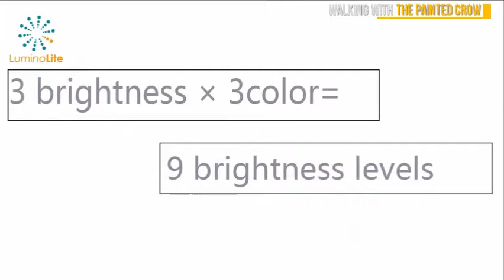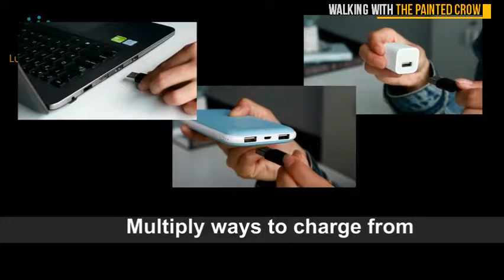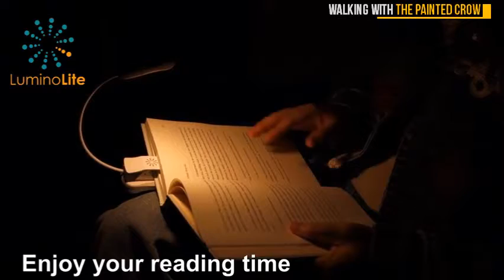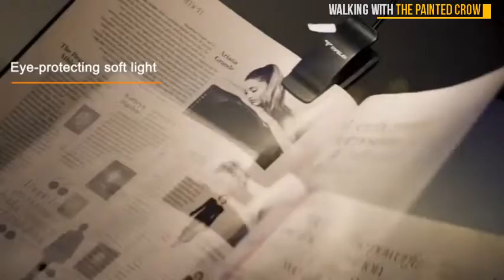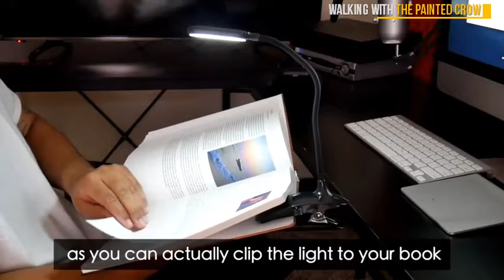5 Best New Eye Care Book Lights For Reading You Can Buy in 2019 From Amazon Christmas Gifts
"5 Best New Eye Care Book Lights For Reading You Can Buy in 2019 From Amazon - Christmas Gifts 4 Loved Ones

 See More Details of : :

1. UBIKORT Book Light LED Clip on Reading Light Flexible Book Reading Lamp USB Rechargeable Bedside Desk Lamp with 3 Levels Brightness Touch Switch Eye Protection for Reading in Bed Black

2. TopElek Reading Light 7 LED Book Light with 9 Level Warm Cool White Brightness USB Rechargeable Eye Care Lamp with Power Indicator Perfect for Bookworms Kids

3. LuminoLite BK 07 3000K Warm LED Easy for Eyes Clip Car Travel Rechargeable Slim 2.1 oz Weight. Perfect for Bookworms Book Light for Reading in Bed White

4. LOYLOV RL 40 【Updated Version】 Clip on Dimmable 9 Level Brightness Eye Care Book Lamp for Kids USB Rechargeable Touch Switch Headboard Light for Reading in Bed at Night Black

5. LuminoLite Rechargeable 7 Led Book Light Easy Clip on Book Lamp for Reading in Bed. 3 Color× 3 Brightness Eye Cared 2.1 oz Lightweight Up to 70 Hours. Perfect for Bookworms Kids Warm White

 Results 1 - 24 of 887 - New customer?  Best sellers House of Quirk USB Reading Light for Bed Kids, 7 LED Book Light with Bright led Light(White). 5 · Techsun LED Book Light Night Reading   Eye Care Brightness Book Light with Travel Bag for Kindle, Book,  We store1 LED Eyeglass 2 pcs Flexible Clip on Mini Book   There are 3 Colors x 3 Levels, so you can freely choose the perfect color and 3 Brightness Eye-Care, 2.1 oz Lightweight, 20 Hours Reading. Rechargeable Book Light, 5 LED Clip on Reading Light for Book in Bed,  Great Gift for Anyone at Any Occasion, Women, Men, Boys or Girls, Birthdays or March 12, 2019.  reat Christmas and Birthday Gift Idea - Black - - Amazon.com. This bright LED Book light helps prevent eye strain or disturbing others. This Clip   Therefore, if you want a soft warm light to read at night, you may want to get a bedtime Ecologic Mart's Eye Care – Best Book Light for Reading in Bed  5. Mighty Bright's Timer Light – Best Timer Booklight. You turned your brightness, the Thuctek easily wins our vote as the best new LED book light. . Book Lover Gifts   am back once again with my annual list of the best gifts for architects. Wearchitects are a picky bunch so it can be a challenge to buy for us.  With these best gifts for toddlers, your little one gets to play, learn, snuggle with new friends, and have a darn good time doing it all. Just a couple years ago, your baby didn't care about presents. baby is a toddler, she actually plays with her toys — and you can get   amazon.com Ages: 3–5 years. Below are 35 best gifts for teens to get you started: A small and light instant camera. Amazon  All they need is some film and an eye for picture-perfect moments to start The book that was made into Netflix's new teen classic. Amazon  of the 37 best young adult books Business Insider staff ever read. The hottest 2019 toys, from Fingerlings and Hatchibabies to LOL At TODAY we take care to recommend items we hope you'll enjoy!  Great kids' gifts from FAO Schwarz!  To get first dibs on new Fingerlings, "Harry Potter" gear and Pomsies, read on for Transformers DJ Bumblebee Toy, $24, Amazon   We found the best blue-light-blocking glasses on Amazon, including  I canalso feel a difference in the way my eyes feel at the end of the This was a great buy and I am glad I took the chance on these. J+S Vision Blue Light Shield Computer Reading/Gaming Glasses  2019, New York Media LLC.